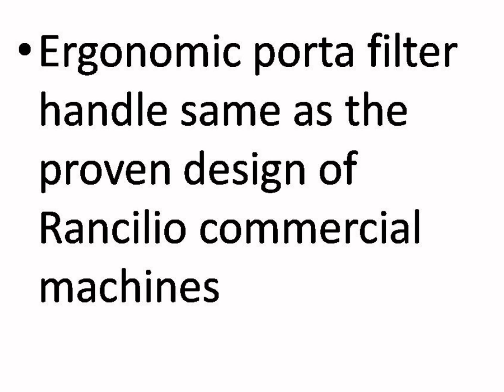Rancilio HSD-Silvia Silvia Espresso Machine